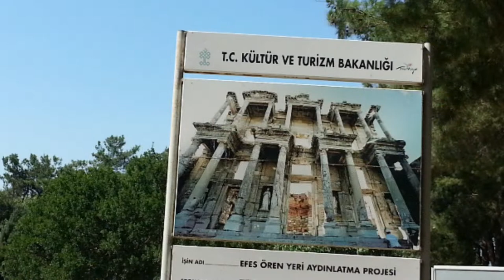Travel sketch 🇹🇷터키편